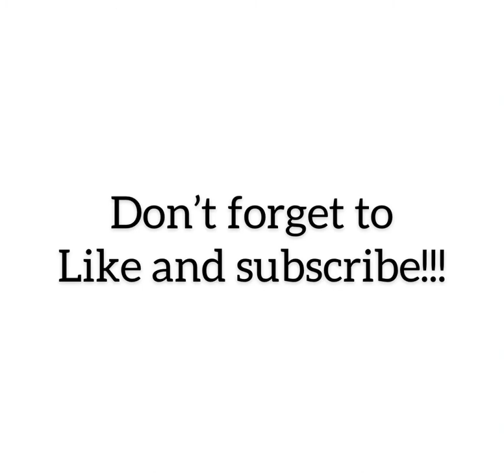Bishop Benjamin Dube | Sinikiwe Mabaso🥁| Mabena on Bass- short clip at East London AOG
@benjamindube7469 benjamindube pocketbully ly